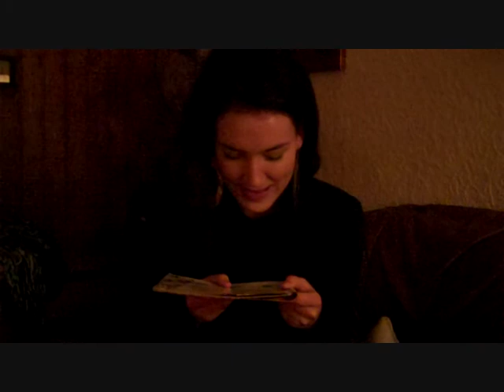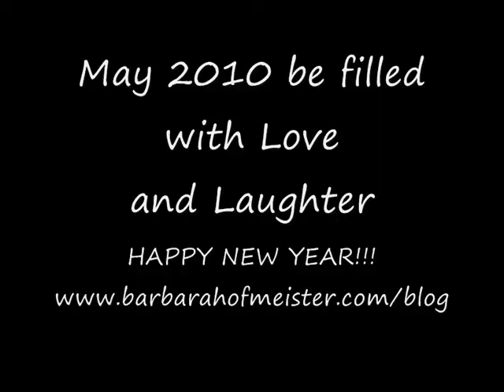German Family Christmas.wmv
Become part of my family's Christmas Eve celebration. Christmas Eve is the most important immediate Family gathering in German culture. You can hear our songs and join us in celelbrating this special evening.